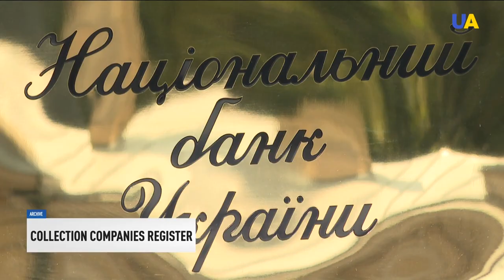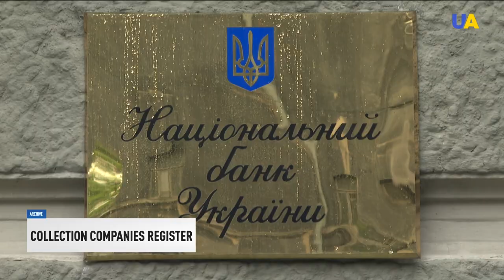Ukraine to introduce a register of collection companies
No blackmail and threats. Ukraine will put an end to the lawlessness of the collectors. According to the new regulations, only registered collection companies will be allowed to work. The National Bank creates the corresponding register. A package of documents should be submitted within a month. My colleagues will tell you more.